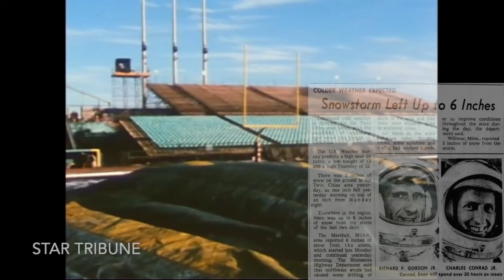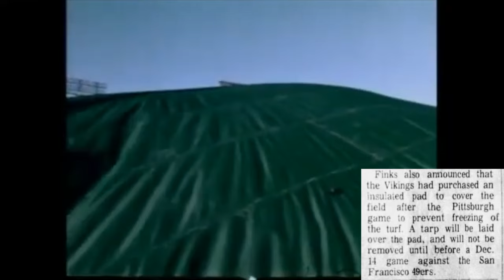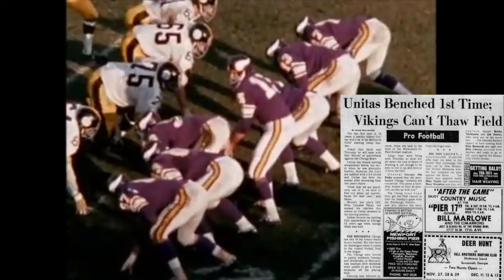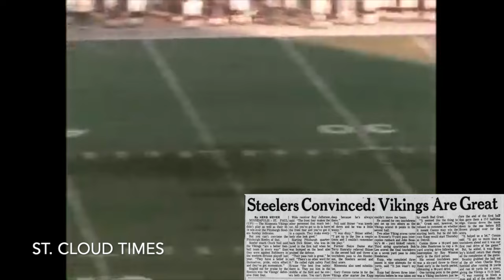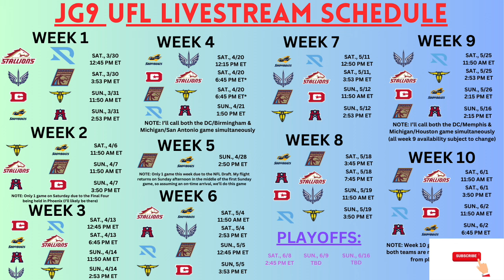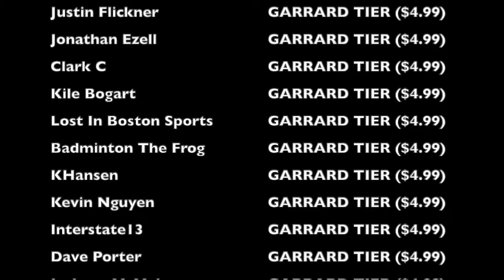The 1969 Vikings Won a Game Without Practicing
Imagine being so good that you're able to win a game without holding a single practice. Well, during week 10 of the 1969 NFL season, that's exactly what happened when the Minnesota Vikings played the Pittsburgh Steelers, as due to circumstances out of their control with Metropolitan Stadium, the Vikings had to go into this game completely cold, both literally and figuratively. As for the end result...